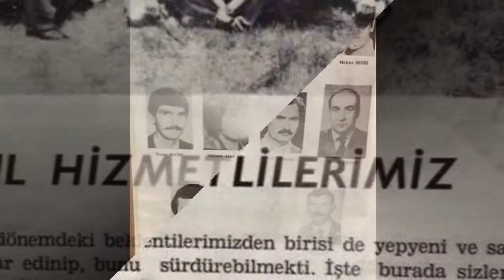19 Mayıs Atatürk'ü